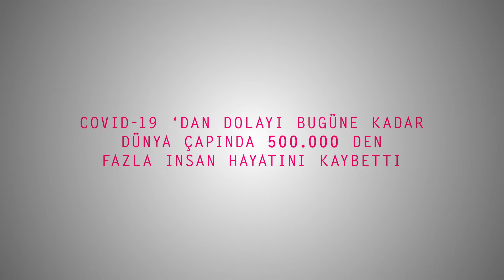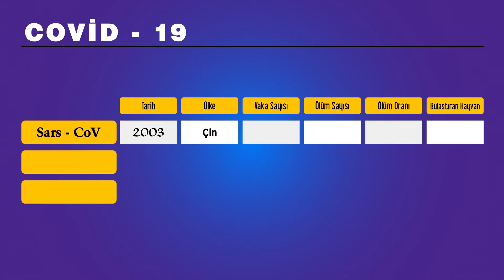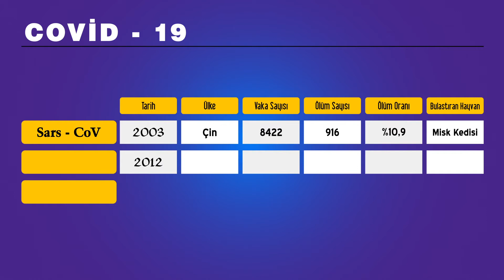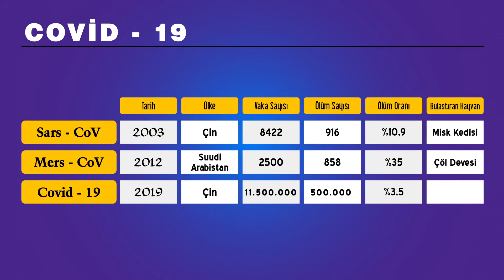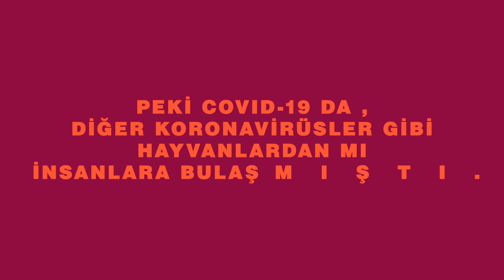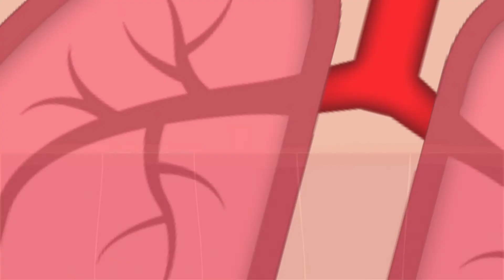Coronavirüs - Dehşetli Ölüm | Coronavirüs Nedir ve Nasıl Yayılır?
Covid-19 ‘dan dolayı bugüne kadar dünya çapında 370.000 den fazla insan hayatını kaybetti
Resmi verilere göre 2019 un Aralık ayında Çin'in Hubei eyaletinin Wuhan şehrinde hayvanların satıldığı bir pazarda ortaya çıktı.
Dünya Sağlık Örgütü(WHO) hastalığın resmî adını ilk olarak Coronavirus Hastalığı 2019 olarak belirledi. Resmi kısaltma olan COVID-19, hastalığın İngilizce ismi olan corona (CO), virus (VI) ve ingilizce hastalık anlamına gelen kelimenin kısaltması ve hastalığın keşif yılı olan 2019'a (-19) atfen oluşturuldu.
Covid-19, Koronavirüs ailesine mensup bir virüs türüdür. Virüs şekil olarak bir Taca benzetildiği için Latince Taç anlamına gelene Korona denmiştir. Koronavirüs ise ilk olarak 1960 lı yıllarda tespit edildi.
Aslında hayvanlar arasında yaygın olan bu virüsler bazı nadir durumlarda insanlara geçmektedir. Bu virüslerin insanlara henüz bulaşmayan birçok çeşidi de bulunmaktadır. İnsanlar arasında en yaygın olan Koronavirüsleri 229E ve OC43 tür. İnsanlar bu virüslere maruz kaldığında soğuk algınlığı geçirir ve hafif semptomlar ile atlatır. İnsanlar hastalığı hafif derecede atlattıkları için 21. Yüzyıla kadar Koronavirüsler tehlikeli olarak görülmüyordu.
Ta ki 2003 yılında Sars-CoV(Sars Koronavirüs) adıyla kısaltılan Şiddetli Akut Solunum Yolu Sendromu bir hastada açığa çıkana kadar. 2003 yılında Çin de başlayan Sars salgını neredeyse pandemik hale geldi ve dünya çapında 8422 vaka ve 916 ölüm görüldü.
Ve takvimler 2019 un Aralık ayını gösterdiğinde Çinin Wuhan şehrindeki hayvan pazarının bazı çalışanları hastenelere başvurdular. Hastalarda ateş, öksürük gibi soğuk algınlığına benzer semptomlarla beraber ilerleyen günlerde nefes darlığı gibi semptomlarda ortaya çıktı.
Dr. Lİ göz doktoru olmasına rağmen öngörülerinde haklıydı fakat Dr. Li'nin bilmediği şey ise hastalığa yol açan koronavirüsün tamamen yeni bir tür olduğunun keşfedilmesiydi.
Dört gün sonra Kamu Güvenliği Departmanı'ndan yetkililer gelip, bir mektup imzalamasını istediler. Mektup kendisini, "toplum düzenini şiddetle sarsan yanlış iddialarda bulunmakla" suçluyordu. "Sizi uyarıyoruz: Aynı küstahlık ve inatla bu yasadışı faaliyete devam ederseniz hakkınızda işlem yapılacaktır - anlaşıldı mı?" diye yazıyordu. Altında Dr. Li el yazısıyla "Anlaşıldı" diye yazmıştı. Dr. Li, polisin "söylentileri yaymakla" suçlayıp haklarında soruşturma başlattığı sekiz kişiden biriydi. Ocak ayı sonunda Dr. Li, mektubun bir kopyasını kendi bloğunda yayınlayıp olanları anlatmıştı.
Çinli yetkililer gerçekleri anladıktan ve Dr. Li den özrü diledikten birkaç gün sonra Dr. Li Koronavirüsten dolayı yaşamını yitirdi.
Şu anda ki son resmi  rakamlara göre en az 500.000 den fazla insan hayatını kaybetti ve hala sayı artmaya devam ediyor.
Peki Covid-19 da , diğer Koronavirüsler gibi hayvanlardan mı insanlara bulaşmıştı. Evet, Covid-19 un Yarasadan ya da Pangolin denilen ve karınca yiyen bir hayvandan insanlara bulaştığı tahmin edilmektedir.
Öncelikle virüsler canlı değildir. Çünkü hücre yapıları yoktur ve besini enerjiye dönüştüremezler. Ancak virüsler tam olarak cansız da kabul edilemez. Çünkü genetik materyale sahiptirler ve mutasyon geçirebilirler. Bu bilim insanları arasında devam eden tartışmalardan birisidir. Virüsler canlı olmadıkları için yaşamak için canlı bir hücreye ihtiyaç duyar. Bu hücreye konak hücre denir.

KOVİD 19 UN YAPISI NASILDIR ?
-RNA : RNA virüsün daha fazla kopyasının yapılmasını sağlayan genetik bilgileri içerir. RNA ile virüs kendisini kopyalar ve çoğalmaya başlar.
-Dış Zarf : RNA yı dış etkenlerden korur. Ayrıca virüsün, yeni hücrelerin dış zarıyla birleşmesini sağlar ve hücreleri enfekte eder.
-Protein Molekülleri :  Virüsün enfekte edebileceği hücreleri belirler ve hücrelerdeki reseptörlere bağlanır.

VİRÜS NASIL VÜCUDA YAYILIR ?
Hasta olan birisine yakın temas ile ya da virüslü hastanın eliyle dokunduğu bir yere dokunmayla virüs bulaşabiliyor.
Önce boğaza ve sonra akciğerlere yerleşiyor.
Yapısındaki protein molekülleri ile Akciğer Hücresindeki bir resöptöre bağlanıyor.
Kendi kendine çoğalamadığı için hücreyi işgal etmeye başlıyor. Kendi RNA sını konak hücreye kopyalatarak çoğalıyor.
Virüs bu şekilde yayılarak vücudumuzu işgal ediyor. Hücreleri ele geçirerek kendini milyonlarca kez çoğaltıyor.
Kimi insanlar hastalığı hafif semptomlarla atlatıyor. Kimi insanlar ise bu mücadeleyi kaybederek hayata veda ediyor.